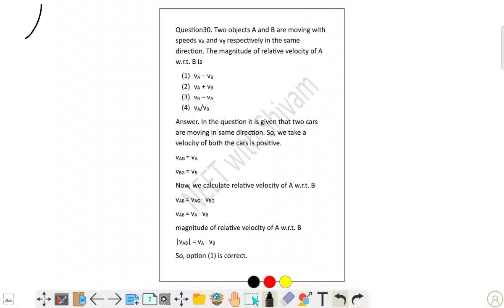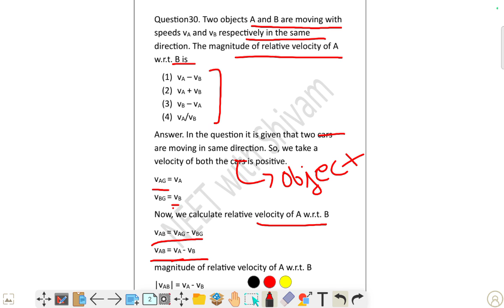Two objects A and B are moving with speeds vA and vB respectively in the same direction. The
Two objects A and B are moving with
speeds vA and vB respectively in the same
direction. The magnitude of relative velocity of A
w.r.t. B is